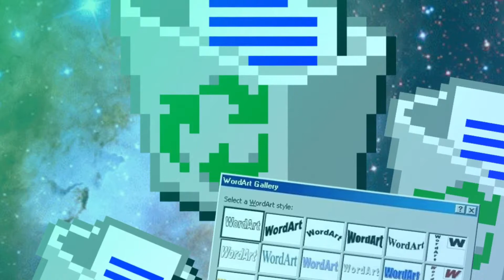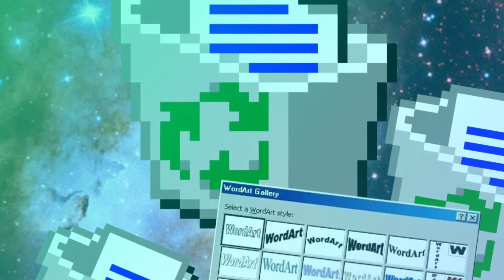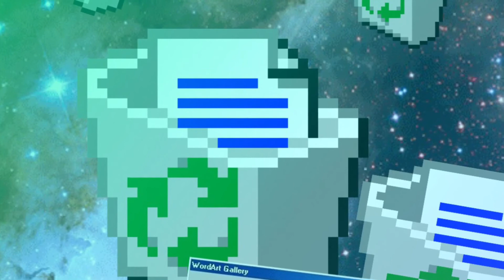Bad Grammar (Prod. By Taylor King)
Dig it?